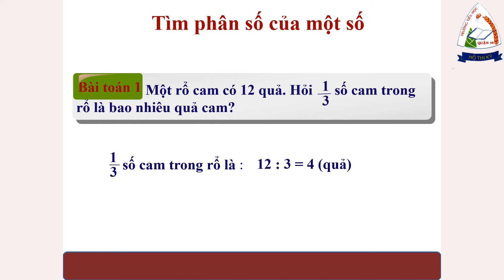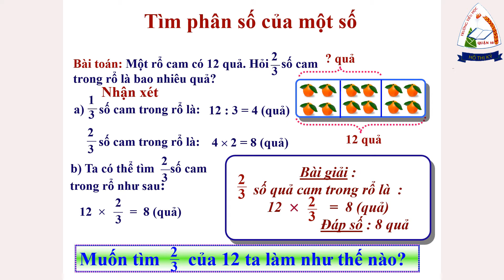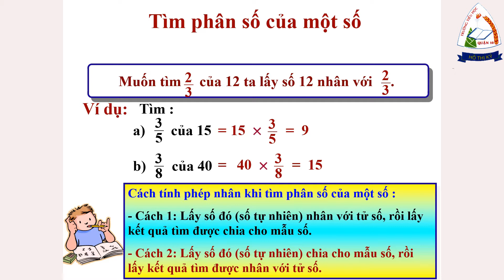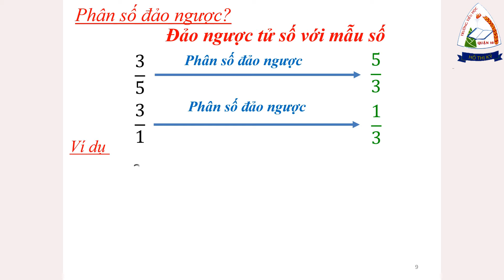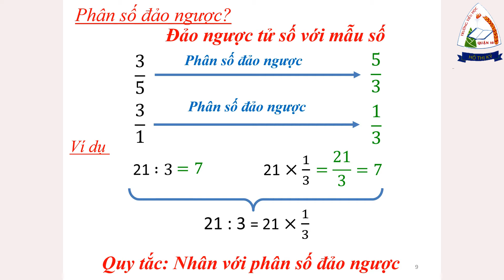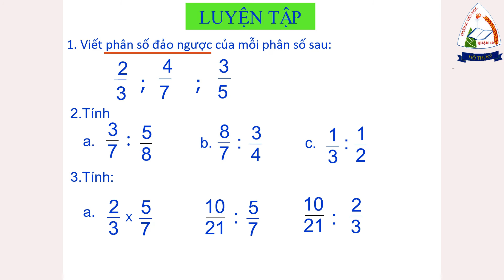Toán | Tìm phân số của một số - Phép chia phân số | tuần 25 | lớp 4 | HTK